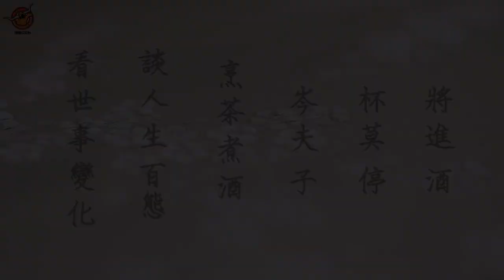朋友與利益 - 岑夫子｜德州中文台 觀點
主題：朋友與利益

岑夫子